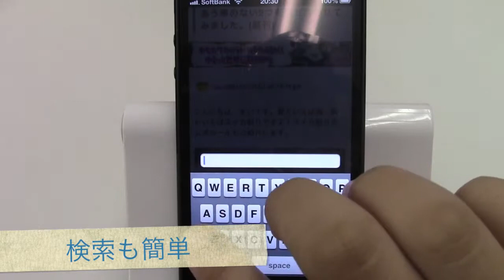MIGITE / iPhoneアプリ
レビューがサイトで公開され次第、リンクを追記致します。